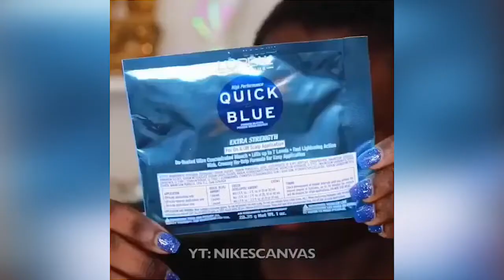Barber Skills, Slicked Down French Braids, Chop N Color Hairstyle Compilation For Black Hair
Enjoy the big natural hair compilation and I hope you get some ideas for hairstyles for the coming week.

Want to grow your natural hair? Boost your hair growth with Elongtress products